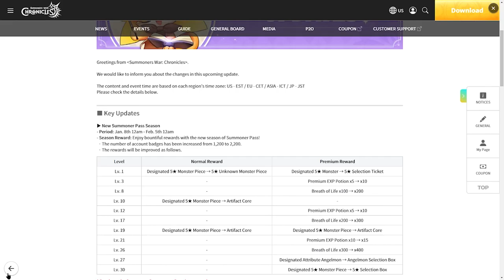Summoners War: Chronicles Beginner's Guide | Mga Tips para sa mga Baguhan